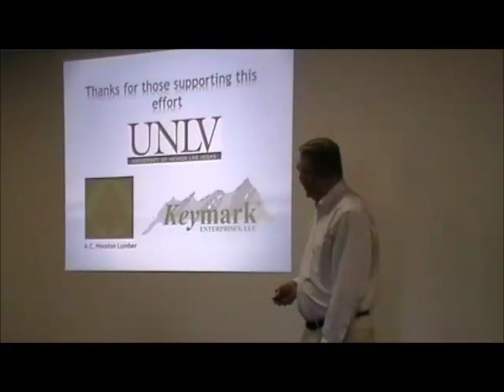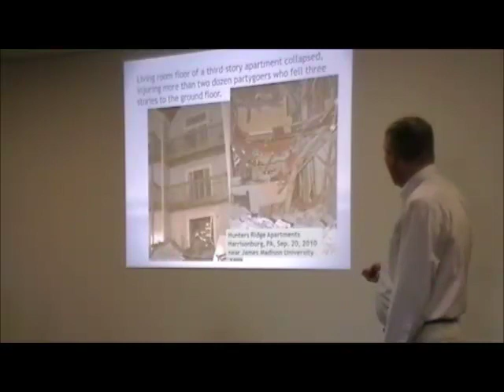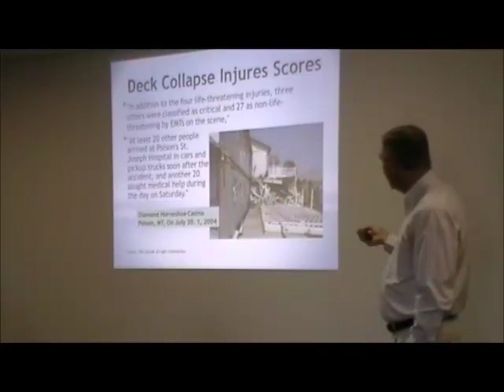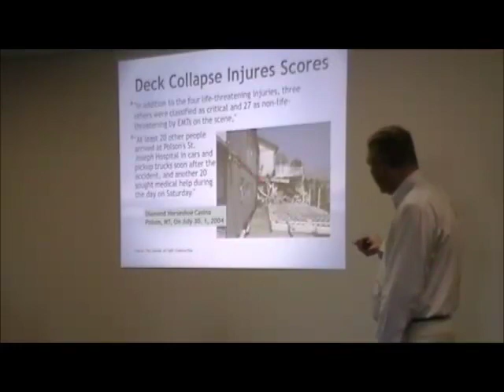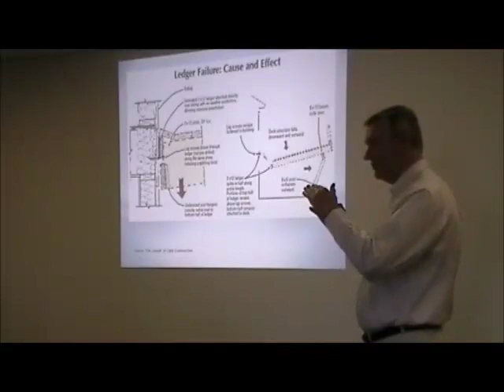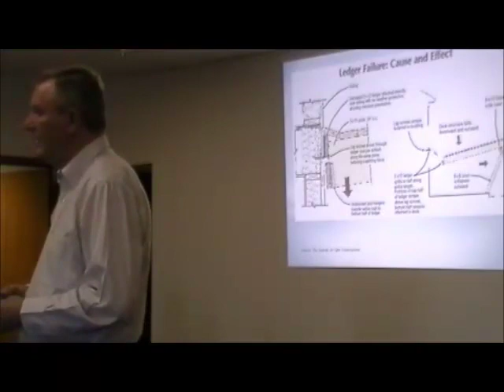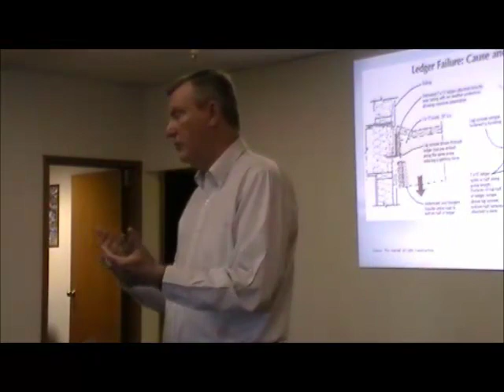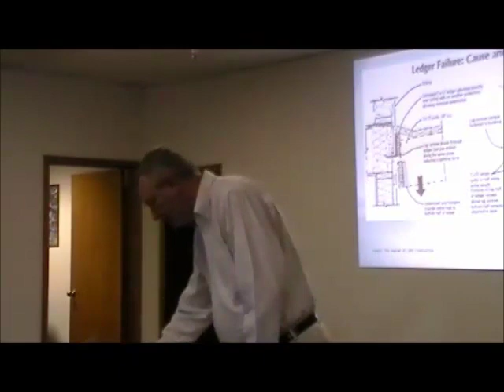Roof Collapses-Part_3.mp4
"When the Roof Collapses and other Structural Failures" - Bill Bolduc, Professional Engineer, with Keymark Enterprises, LLC prepared this presentation for The Structural Congress 2011. This is part 3 of 3.